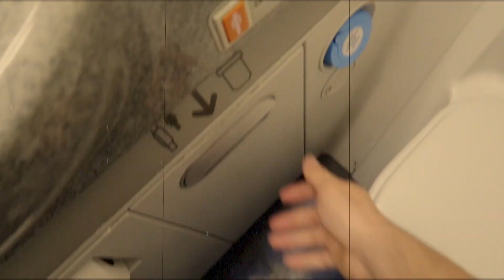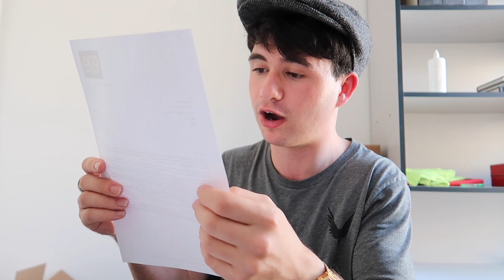I'm Going To PRIVATE School In Mallorca...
Well, it's been a while and yeah... Mallorca. This is my first video in about 6 months in which I explain to you about my new life in Mallorca (Majorca) and how I'm going to private school... Hope You Enjoy! :)